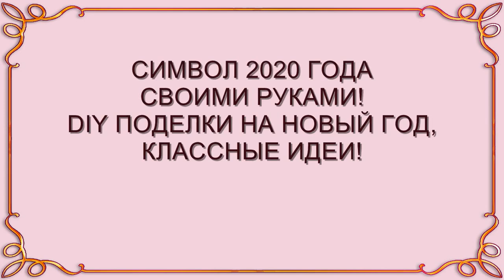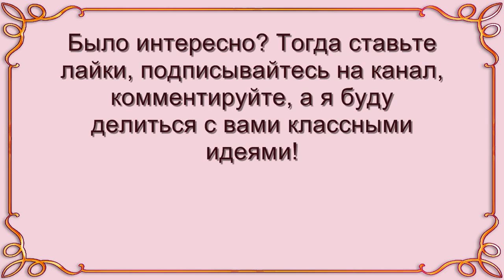Символ‭ ‬2020‭ ‬года своими руками‭ | ‬DIY поделки на новый год,‭ ‬фото идеи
Символ 2020 года - Белая Металлическая Крыса своими руками. Простые, оригинальные DIY поделки, банк идей. 20 Табу на Китайский Новый Год 2020 Самый прикольный гороскоп

Как сделать новогодние крысы, мышки в качестве подарка, сувенира, презента - смотрите идеи интересных поделок на Новый год 2020 из подручных материалов. ‭AromaFortuna‬